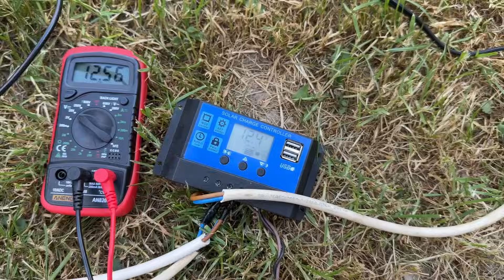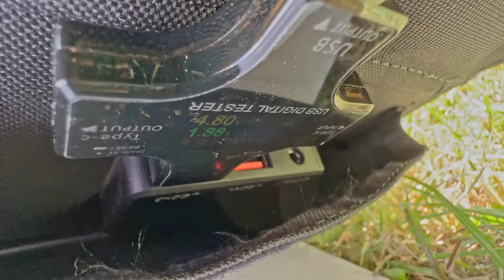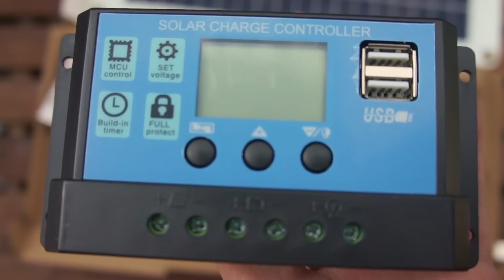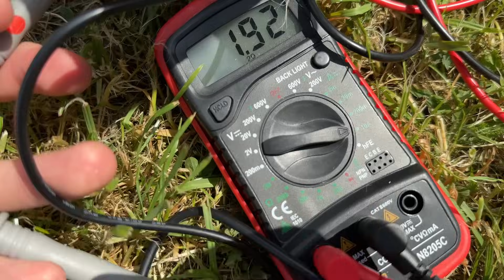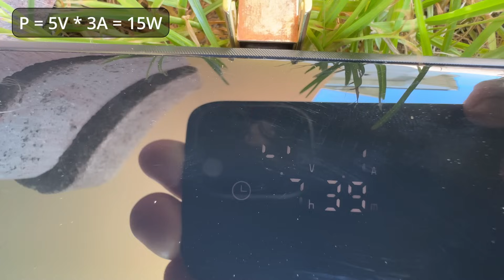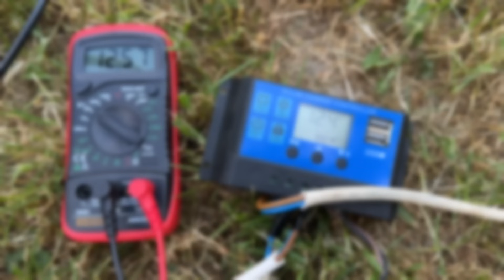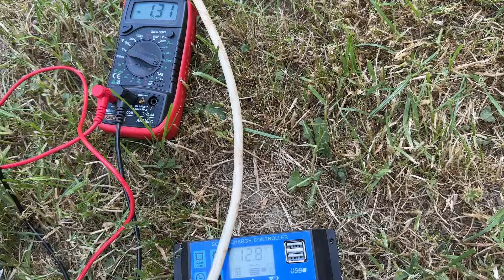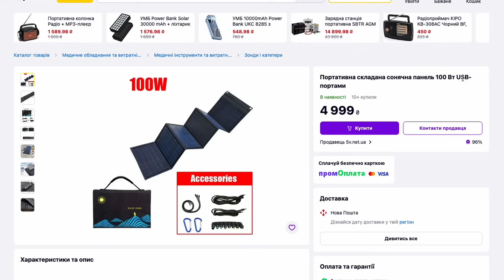Вся ПРАВДА про дешеву сонячну панель з Аліекспрес (100 ват панель огляд) !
Ця розкладна сонячна панель з Аліекспрес ідеально підійде в похід. У відео я покажу ефективність сонячної панель. Цей сонячний зарядний пристрій точно вас здивує, тому що ви дізнаєтесь чи варта ця туристична сонячна зарядка своїх коштів!

Ця сонячна панель в похід продається за непагані гроші, але чи варта вона того? Адже є і інші сонячні панелі.
Якщо подивитесь мій огляд портативної сонячної панелі, то точно дізнаєтесь! Я також покажу тест портативної сонячної панелі з Aliexpress. Багато хто каже, що це сонячна панель 40 ват, хоча виробник заявляє 100 ват. Думаю, що це непогана туристична сонячна панель і вона підійде для походу .

Таймінги:
00:00 - Розкладна сонячна панель
00:17 - Розпаковка сонячної панелі
00:47 - Вага та розміри сонячної зарядки
01:16 - Основні характеристики панелі
02:25 - Тест портативної сонячної панелі
05:20 - Міні сонячна станція
07:06 - Ціна та доставка з Аліекспрес
07:39 - Потужність сонячної панелі

Хтось вважає, що це туристична сонячна панель. Хтось каже, що це дешева компактна сонячна зарядка . Щоб дізнатися усю правду про сонячну панель, обов'язково подивіться мій огляд сонячної панелі.

Друзі, сподіваюся вам сподобався мій огляд портативної сонячної панелі а такоє тест сонячної панелі. Якщо вам сподобалась тема, то я залюбки зніму ще не один огляд сонячних панелей.